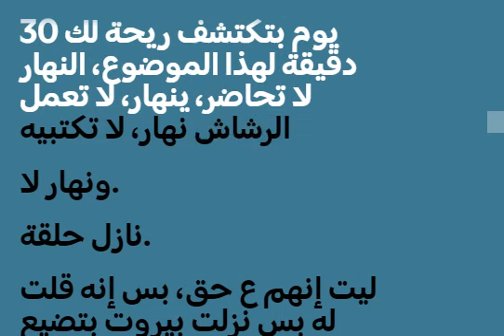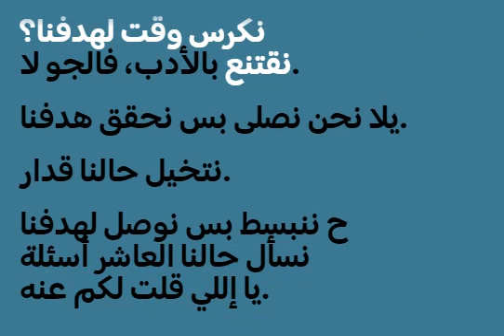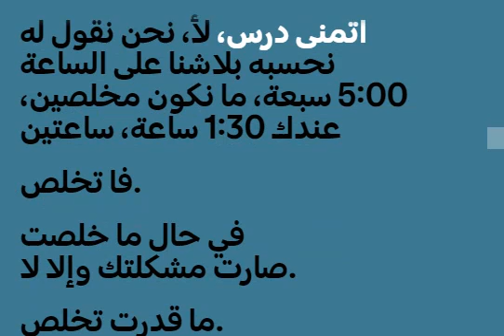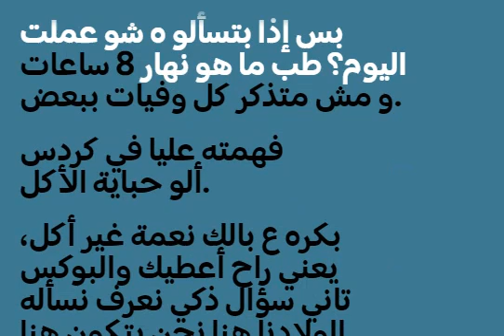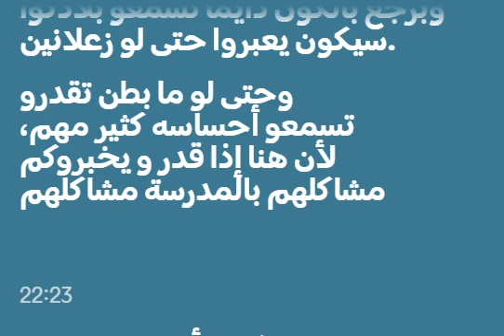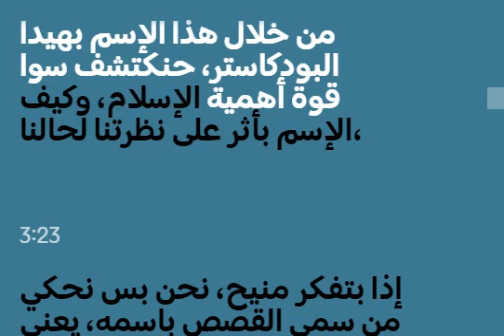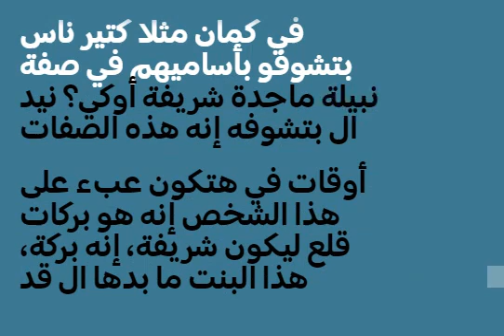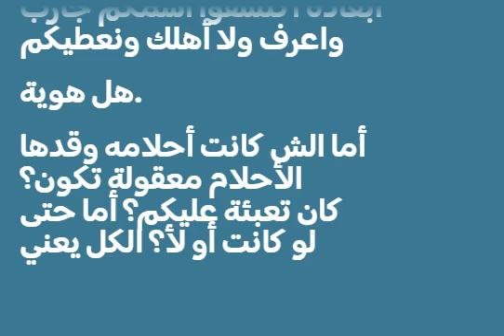004 HLT Arabic Health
Arabic Health